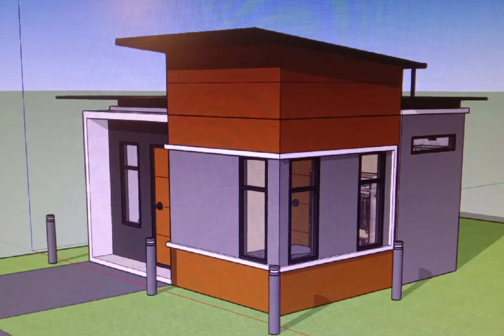MODERN SMALL HOUSE DESIGN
soon I will make an airport!